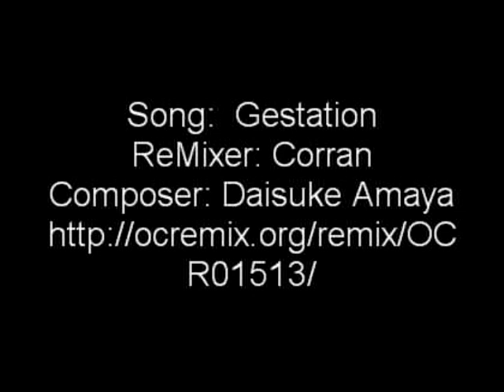RETRY? Episode 1, Cave Story (PC)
The RETRY? series originally were posted to YouTube starting January 2010, and finishing in 2012.  The episodes are meant to share facts, gameplay, and my own stupidity.  If you took the time to watch any of these, thanks!  And... sorry?

The site is no longer in operation.